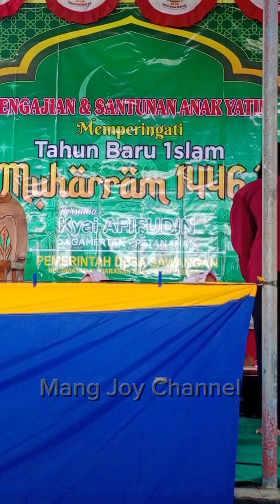Moment Qori kecil lupa nada Qira'ah, akhirnya di dampingi bapaknya